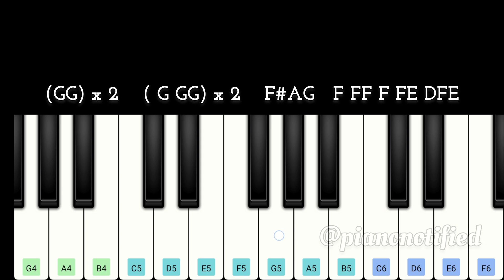Indian National Anthem 🇮🇳❤️ - Jana Gana Mana | Easy Piano Tutorial | 78th Independence Day